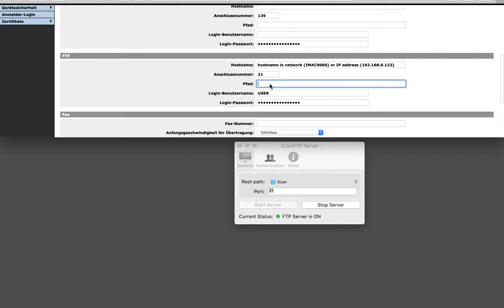Kyocera Scan to Folder (FTP) macOS Mojave Workaround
Workaround for a Kyocera FS-C8020MFP on macOS Mojave OSX 10.14
Scan to folder via FTP stopped working a while ago. Then I sent scans over mail but wasn't satisfied with it for multiple scans. SMB I didn't get to work. So here is what I use now.

1. Download a FTP server (just picked one from the app store, if your more savvy with terminal I think there are options as well)
2a. FTP Server: Set a destination / scan folder
2b. Kyocera: in this example no path is needed, because the Root path as set in the FTP Server app is already the scan folder
3a. FTP Server: Set User / Password
3b. Kyocera: Set User / Password and your Hostname or IP-address

I hope this helps you too.